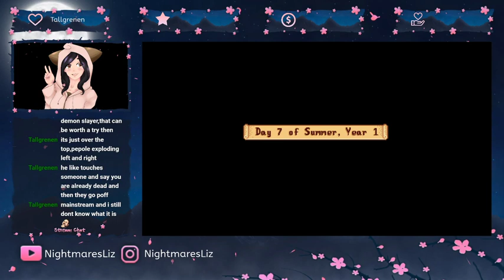Let's Play: Stardew Valley | Stream | Part 5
I started trying to stream more lately but I hope you guys enjoy me playing Deponia! Thank you all for the support.

Paalam at laro sa, game on!